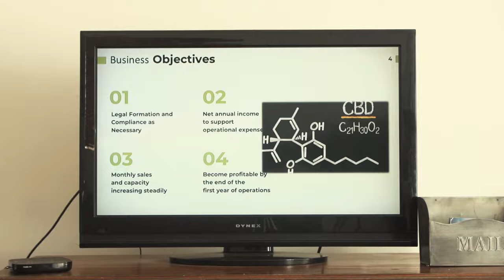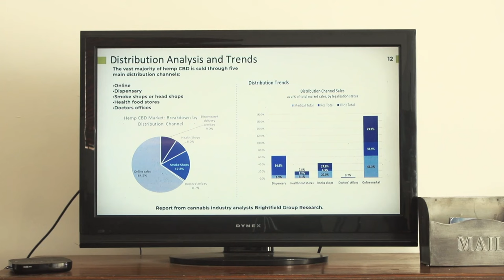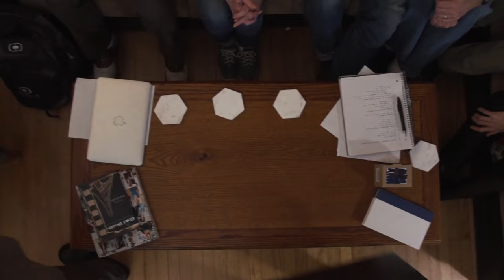Powerfull criminal Movie | Blockbuster Full Movies In English | Full Length Hd - High Stakes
HIGH STAKES plunges viewers into a high-stakes thrill ride from the very start. As the film opens, we witness the aftermath of a daring robbery gone wrong. Two desperate robbers find themselves on the run, seeking refuge in a quiet suburban neighborhood.

Their escape takes a dramatic turn when they spot two unsuspecting individuals arriving at a seemingly ordinary house. Desperate for cover, the robbers pull into the driveway and hastily camouflage their vehicle with a nearby car cover, hoping to evade detection.However, their luck quickly takes a turn for the worse as they soon realize they've stumbled upon a gathering of cannabis entrepreneurs inside the house. With tensions already running high, the discovery of the robbers sends shockwaves through the group.Faced with the threat of exposure, the robbers resort to drastic measures to maintain control. Taking the residents hostage, they force-feed them potent cannabis edibles, intending to keep them subdued while they figure out their next move.But as the effects of the edibles kick in, chaos erupts within the house. Paranoia, confusion, and hallucinations fuel the escalating tension as the hostages and their captors grapple with the surreal and unpredictable consequences of their choices.

HIGH STAKES is a pulse-pounding thriller that delves into the depths of desperation and deception, where the line between predator and prey blurs in a haze of smoke and uncertainty.

Genre: Comedy, Criminal

avrorapal156
🍿 Welcome to MOOVIMIND – Your Cinematic Jungle! 🎬vl:rio
Hey there, fellow movie enthusiasts! We're thrilled to have you join our wild cinematic journey at MOOVIMIND. Here, we're all about exploring the untamed world of films, from the classics to the latest blockbusters.
Get ready to embark on epic adventures, uncover hidden gems, and dive into the heart of storytelling with us. Whether you're a fan of action-packed thrillers, heartwarming dramas, mind-bending sci-fi, or anything in between, our channel is your passport to the diverse and exciting realm of cinema.
Expect reviews, recommendations, behind-the-scenes insights, and so much more!